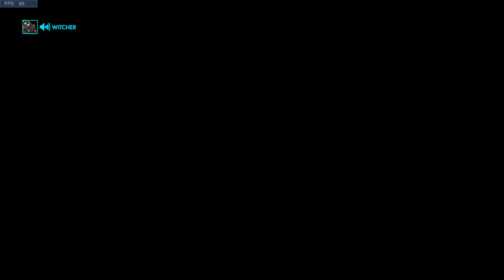ow comp ep.4 a really zoomed in nepal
sorry about the zoom im still working on whay the issue isteel me down below if the problems gets to bad on future vids